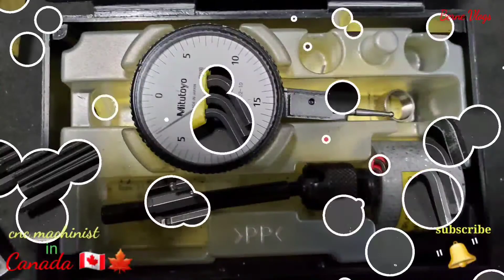Update Hiring 2022 ,,Skilled Workers Bound to Canada 🍁||Berne Vlogs